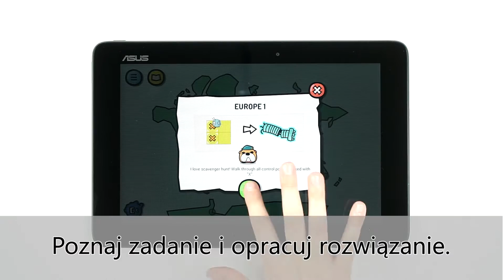Scottie Go! - jak grać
Scottie Go! to pierwsza na świecie gra do nauki programowania dla najmłodszych. Jako jedyna łączy kartonowe klocki do pisania kodu z darmową aplikacją na platformy mobilne.

•Zabawa i programowanie kartonowymi klockami zaprzęga do nauki wszystkie zmysły
•Scottie Go! doskonali umiejętności analitycznego i logicznego myślenia
•Uczy rozwiązywania skomplikowanych problemów i pracy w grupie
•Rozwija intuicję algorytmiczną
•Uczy używania technologii w celach innych niż rozrywka
•Wstępuje w 2 wariantach: dla użytkowników domowych (60 zadań) oraz edukacyjnym (91 zadań), zgodnym z podstawą programową w polskich szkołach